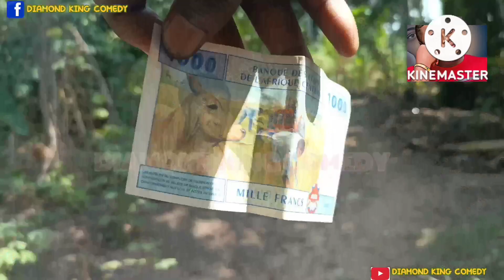INPATIENT CHRISTMAS HUSTLERS (GET RICH OR DIE TRYING )😃😃@Ogb_recent_Cultist